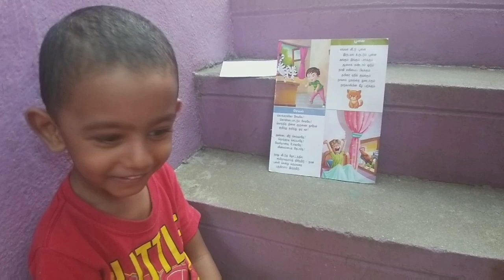பார்ப்பவர் நெஞ்சை கொள்ளை கொள்ளும் 21/2 வயது குழந்தையின் Cute Corona Tips-cute baby video-cute status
Sharing with you the cute Boy's Corona Tips